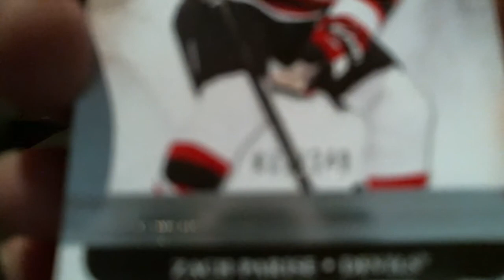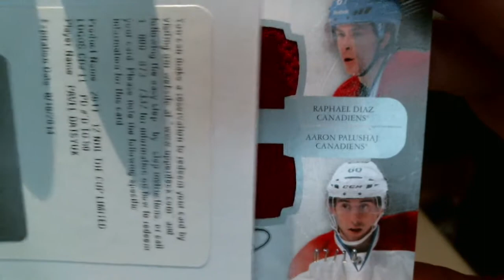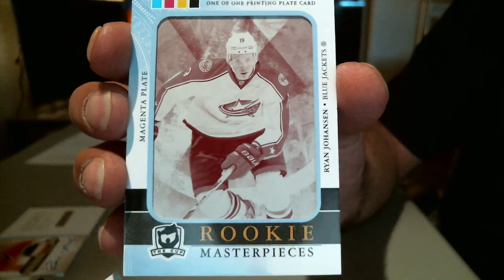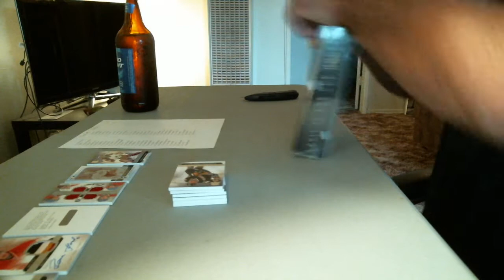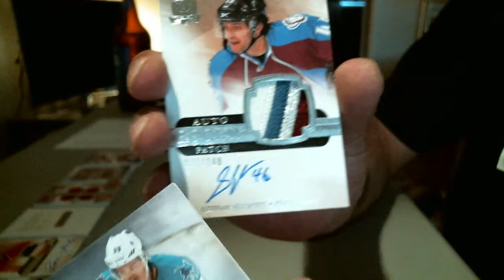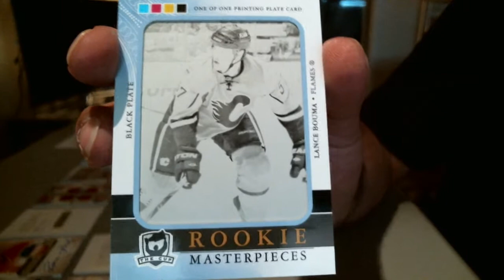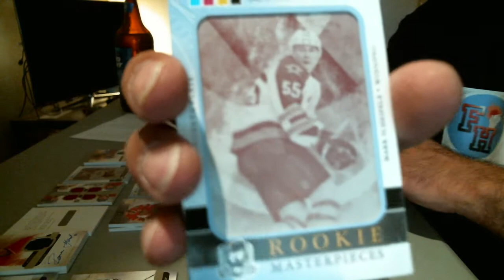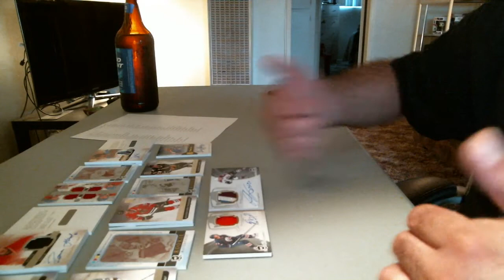2011-12 Upper Deck The Cup Hockey 3 Box Group Break #2